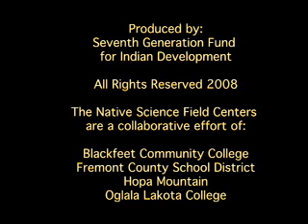Native Science Field Centers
Integrating Traditional Ways of Knowing with Western Science